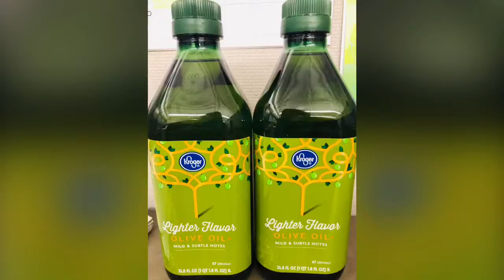HcaProductDrive2019 -Part 1 of 2. BATANGANRICO BLOODLINE. DivinaSusanRicoBatangan.